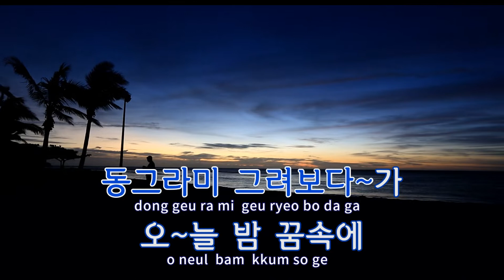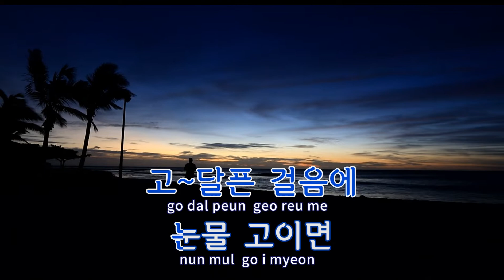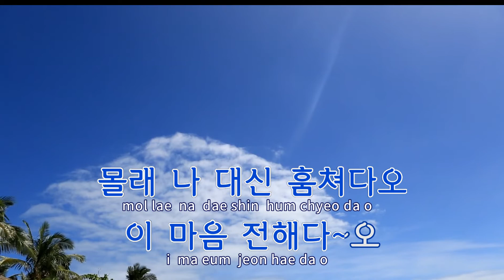[TJ노래방] 송인 - 김나희 / TJ Karaoke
송인  --  김나희